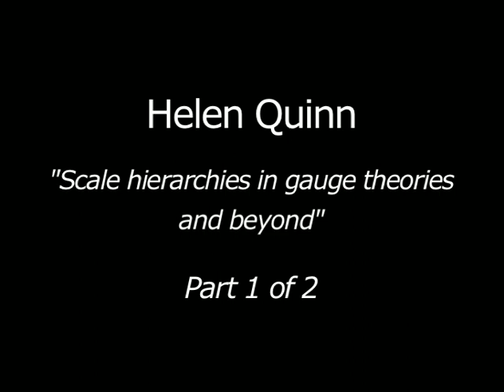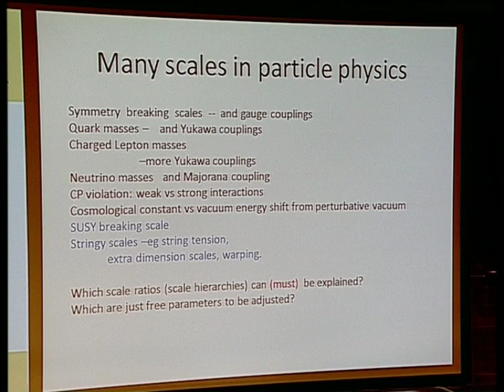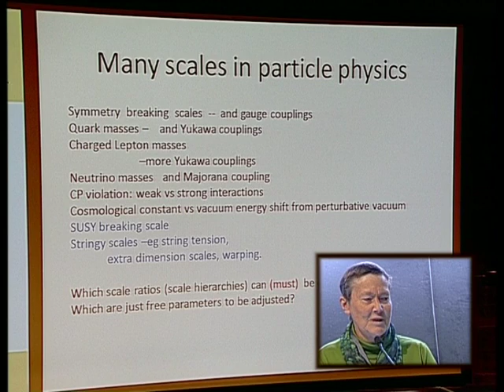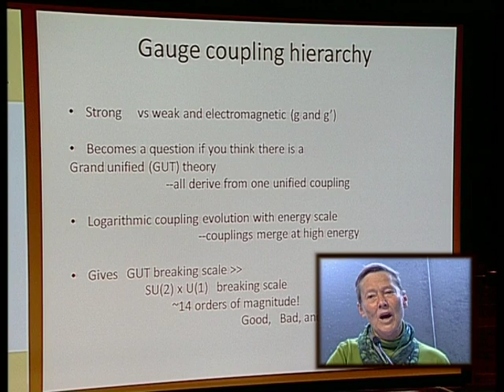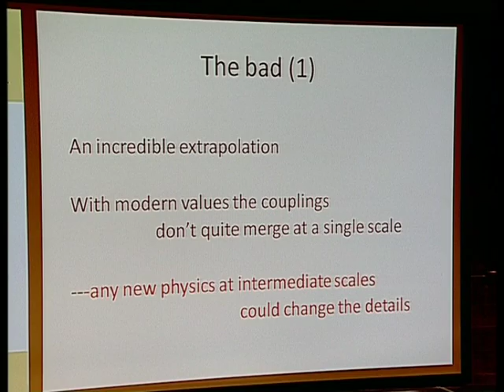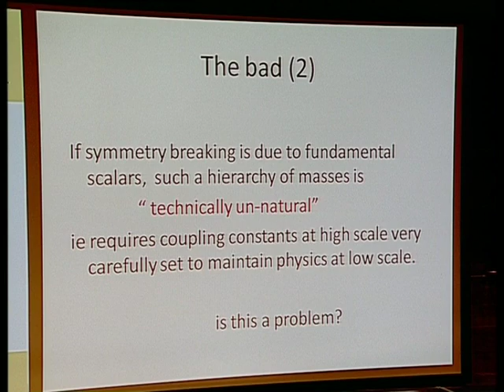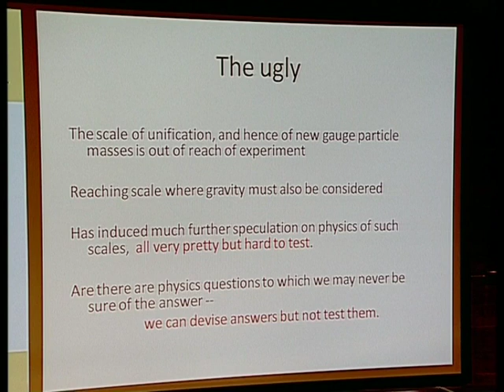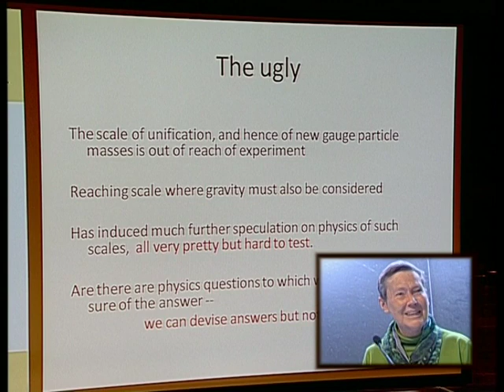Helen Quinn: "Scale hierarchies in gauge theories and beyond" - 1